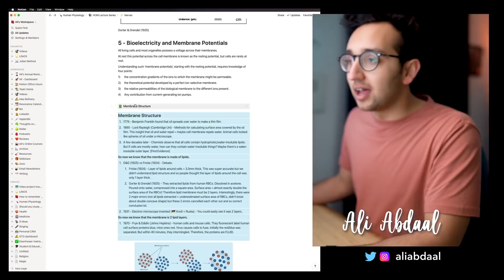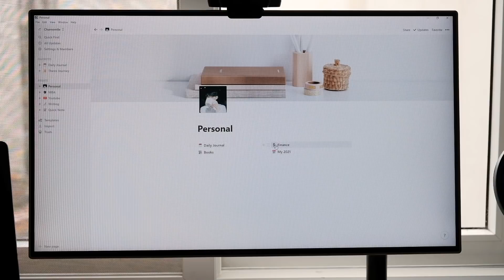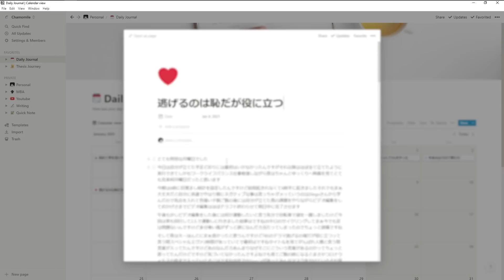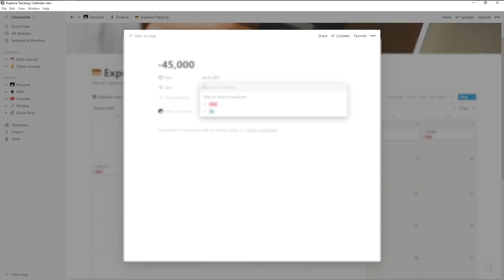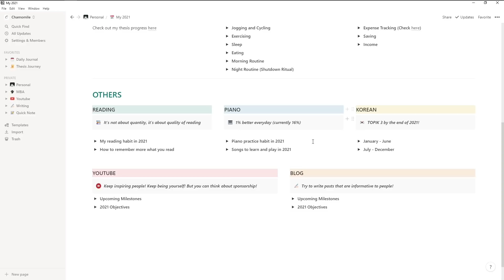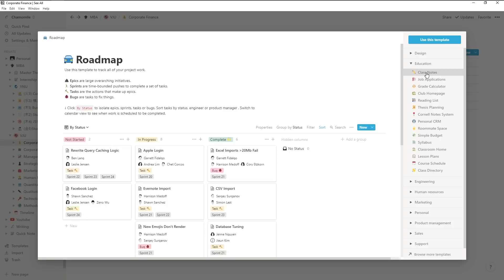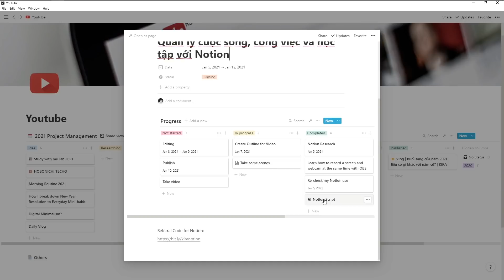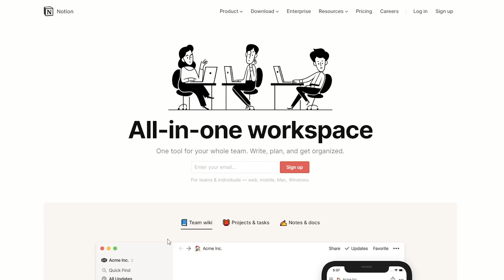QUẢN LÝ CUỘC SỐNG, CÔNG VIỆC VÀ HỌC TẬP VỚI NOTION | KIRA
Đăng ký sử dụng Notion với link dưới đây nhé mọi người!

Bạn muốn tìm một ứng dụng take note hiệu quả?
Bạn muốn tìm kiếm một ứng dụng "all-in-one" giúp bản thân có thể quản lý nhiều khía cạnh trong cuộc sống, bao gồm cả công việc cá nhân, học tập và những thứ khác?
NOTION là một công cụ có thể giúp bạn trả lời những câu hỏi phía trên.

"A calm and clear place to focus on the thing that actually matters to you"

Nội dung video:
0:00 - Giới thiệu về Notion
2:25 - Giao diện chính của Notion
3:33 - Trang Quick Note
3:51 - Tính năng yêu thích trên Notion: toggle list thu gọn ra vào các thư mục bên trong
4:28 - Daily Journal (Nơi mình lưu giữ các đoạn nhật ký hội thoại hàng ngày)
5:02 - Books (Thư viện online của mình)
5:58 - Finance (Quản lý chi tiêu, theo dõi subscription)
6:18 - My 2021 (Xây dựng muc tiêu cho năm 2021)
7:43 - Thời gian biểu trên trường học (Các lớp học, deadline bài tập, report,...)
8:22 - Quản lý các bài đọc nghiên cứu trong mục tổng quan lý thuyết
8:54 - Theo dõi quy trình nghiên cứu và viết luận trên trang Thesis Journey
9:19 - Sử dụng mẫu template "Class Notes" để ghi chú cho các lớp học
9:53 - Kết hợp tính năng Toggle List với phương pháp học "Active Recall"
10:20 - Quản lý dự án Youtube cá nhân (Youtube Project Management Board)
11:39 - Các mẫu templates có sẵn trên Notion cũng như trên cộng đồng mạng
12:41 - Tổng kết

Ngoài ra trên Facebook còn có cộng đồng Notion Việt Nam, nơi giao lưu, hỏi đáp và chia sẻ kinh nghiệm, cách quản lý công việc, học tập, cuộc sống cá nhân,… thông qua Notion. Các bạn có thể tham gia vào nhóm này để trao đổi, học hỏi thêm về cách sử dụng Notion nhé!